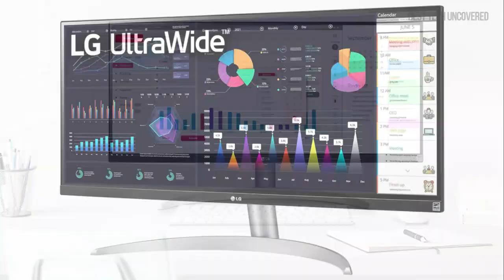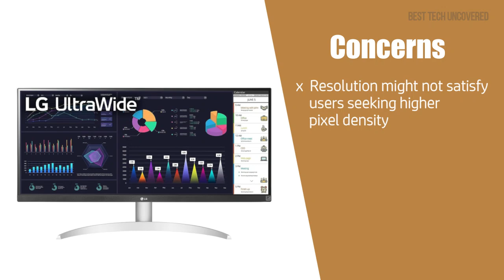LG 29WQ600-W 29 Inch Monitor Review: Immersive & Versatile Display Experience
Check the Current Price

Product Details: LG UltraWide FHD 29-Inch Computer Monitor 29WQ600-W, IPS with HDR 10 Compatibility, AMD FreeSync, and USB Type-C, White/Silver

The LG 29WQ600-W 29-inch monitor offers an impressive ultrawide display, enhancing productivity and entertainment experiences. With a 2560 x 1080 resolution, it delivers crisp visuals ideal for multitasking or immersive media consumption. The monitor supports HDR10, ensuring vibrant colors and deeper contrast.

Connectivity options include HDMI, DisplayPort, and USB-C, making it versatile for various setups. Its ergonomic design allows for height, tilt, and swivel adjustments, providing comfortable viewing angles.